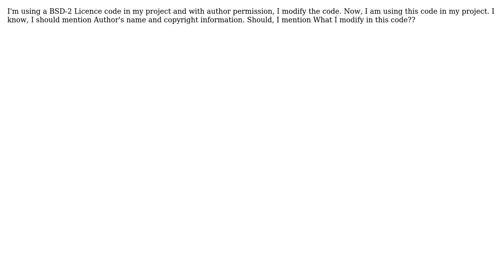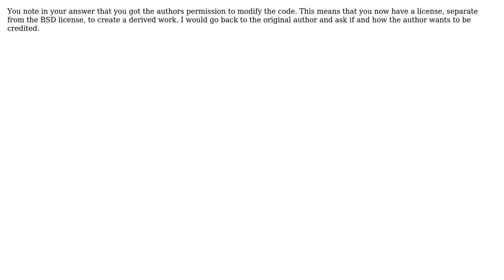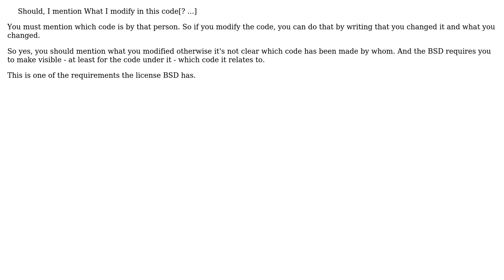Software Engineering: BSD-2 Licence Code modifying (3 Solutions!!)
Software Engineering: BSD-2 Licence Code modifying

With thanks & praise to God, and with thanks to the many people who have made this project possible! | Content (except music & images) licensed under CC BY-SA | Music | Images & others | With thanks to user Konstantin Tarashchanskiy user kafka user hakre user Adnan and the Stack Exchange Network Trademarks are property of their respective owners. You are responsible for your own actions.